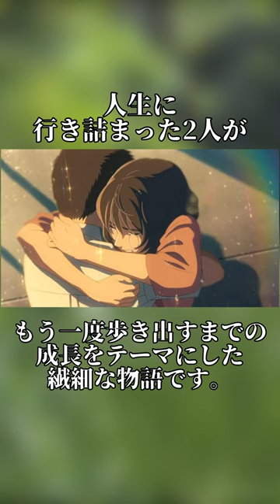新海誠監督の映画【言の葉の庭】について紹介